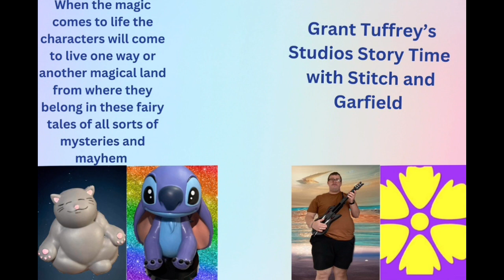Grant Tuffrey’s Small Bed Time Story